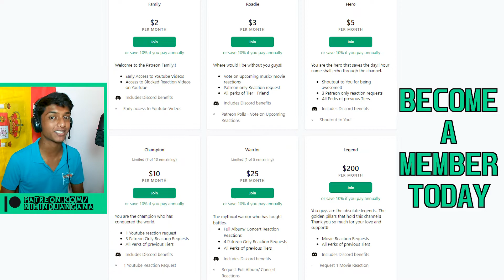Woww!! Geddy's ON FIREE!! ~ RUSH | Vital Signs (REACTION!!)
Reaction to Vital Signs | Rush Reaction

CHAPTERS
🕐00:00 Intro
🕐00:12 Reaction
🕐05:09 Thoughts
🕐06:45 Patreon Heroes
🕐07:17 Outro

Space Cowboy, Joe Church, Eduardo Cohetero, Treyman, Ilda Ramirez, Jimmie V, Susan Holt, Wenwei, Taylor "Armac" Quenneville, Brad Baker, HiddenEye, Shadow Shape, Zig Zag